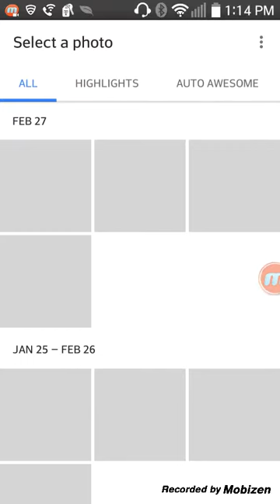Order an Chaos episode 1